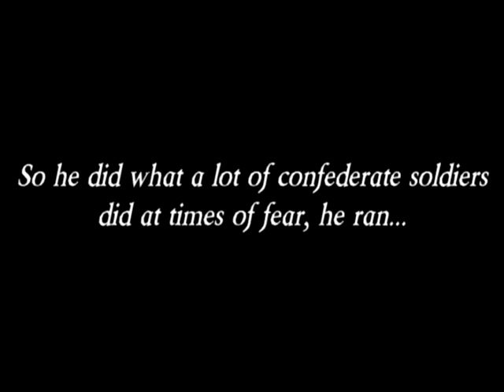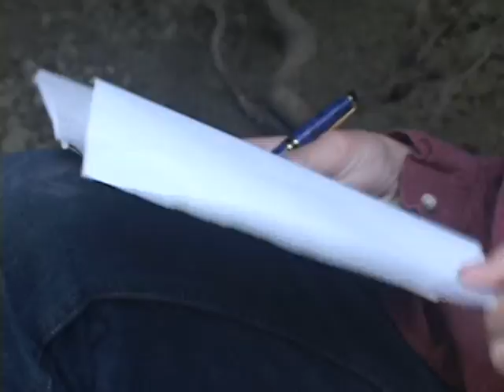Documentary of Arnette Simpton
computer Sam..  yea